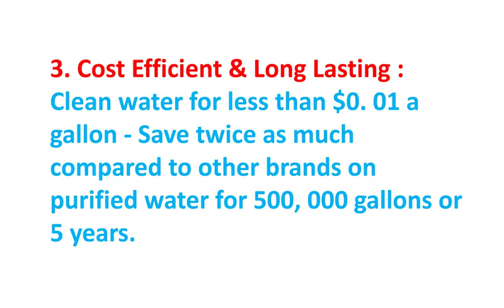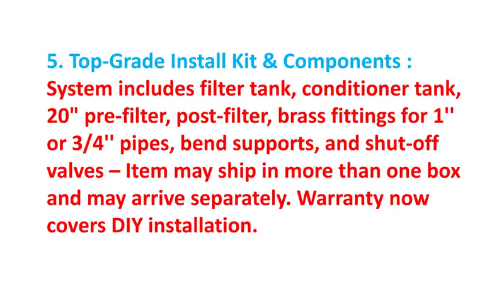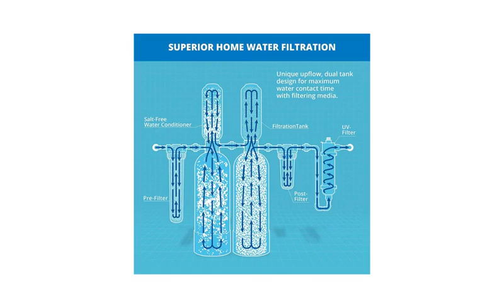Best Home Water Filter System | Climax Tech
To get this System

Here is more best Water Filter System for taking decisiion:
1. APEC Water Systems
2. ROALK5D Reverse Osmosis
3. iSpring WGB32B 3-Stage
4. 3M 3MRO401 Reverse Osmosis
5. GE Smart Whole
6. Elkay LBWD00WHC ezH2O
7. Elkay LZS8WSLK EZH2O
8. Elkay LZSTL8WSLP
9. Watts Premier P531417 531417
10. Reverse Osmosis Water

PRODUCT DETAILS NAME:
Aquasana EQ PRO-AST Whole House Well System-Water Softener Alternative w/UV Purifier Salt-Free Descaler, Carbon & KDF Media-Filters Sediment & Chlorine-500,000 Gl, Blue

PRODUCTS FEATURES:

1. Clean, Great Tasting Water from Every Tap in Your Home - Removes 97% of chlorine, 99. 9% of viruses and bacteria and reduces harmful contaminants like lead, mercury, herbicides, pesticides, VOCs, and more

2. High-Performance Well Filter System - Carbon & KDF filtration media combined with UV purifier and Scale Control Media (SCM) salt-free technology engineered to maximize contaminant reduction while leaving healthy minerals in your water. This system will NOT reduce Total Dissolved Solids (TDS)

3. Cost Efficient & Long Lasting - Clean water for less than $0. 01 a gallon - Save twice as much compared to other brands on purified water for 500, 000 gallons or 5 years

4. Easy Maintenance - No draining or back flushing needed - Easily replace pre and post filters every 2 months for best filtration and flow rate

5. Top-Grade Install Kit & Components - System includes filter tank, conditioner tank, 20" pre-filter, post-filter, brass fittings for 1'' or 3/4'' pipes, bend supports, and shut-off valves – Item may ship in more than one box and may arrive separately. Warranty now covers DIY installation

6. Intelligently engineered to maximize potent filtration media for ultimate
performance.The Aquasana Rhino's unique upflow, dual tank design increases water contact time with contaminant grabbing media and prevents clogging or media channeling.